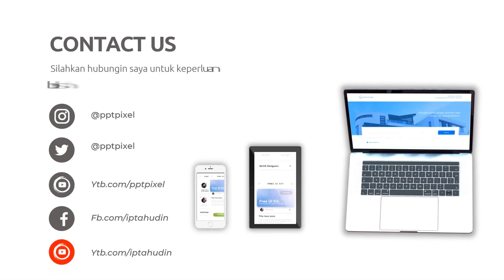Video Iklan Makanan Khas Daerah Bebek Goreng Sinjay Madura, Soto, Nasi Lawar Bali, Ayam Betutu Bali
Jasa Edit Video Iklan Makanan Khas Daerah Bebek Goreng Sinjay Madura, Soto Ayam Ambengan, Nasi Lawar Bali, Ayam Betutu Bali atau